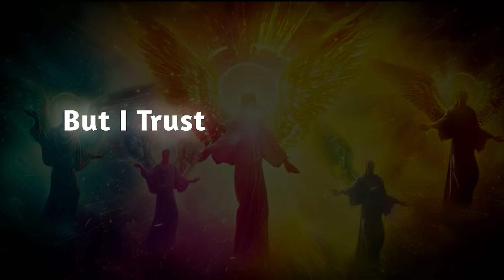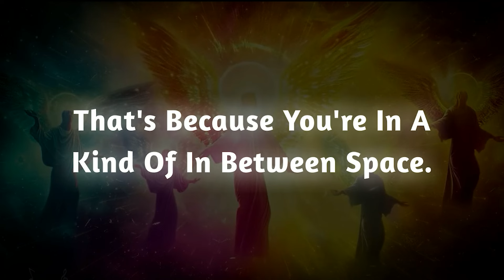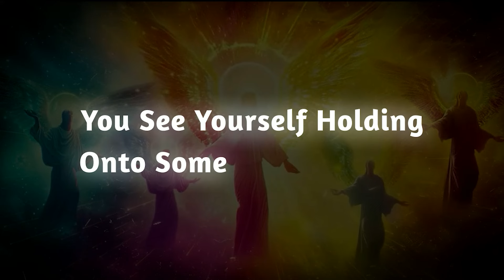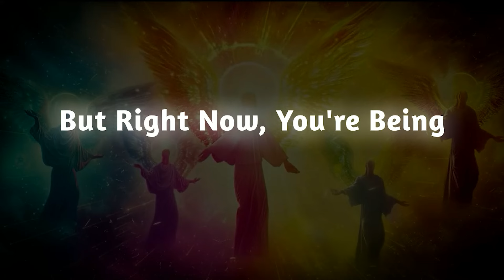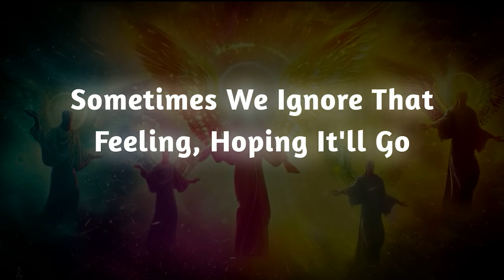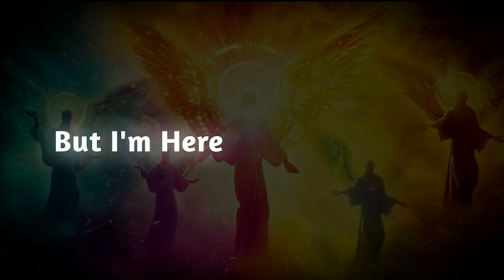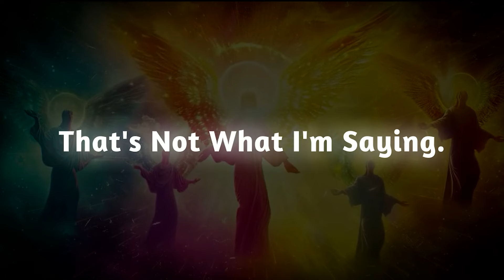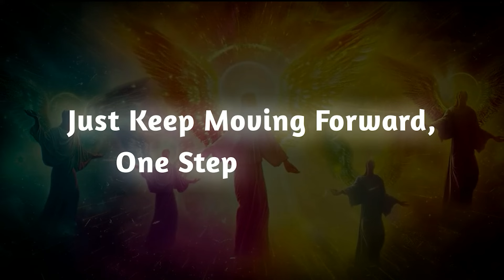You prayed for some clarity… well here it is 🦋